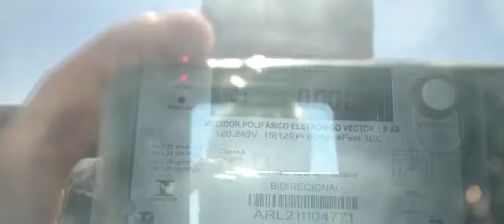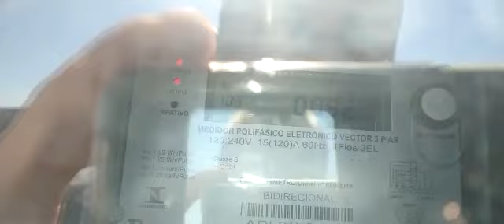Aladdin Painel Solar - Cordislândia MG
Energia Solar Cordislândia MG. Energia Fotovoltaica Cordislândia MG. Painel Solar Cordislândia MG.